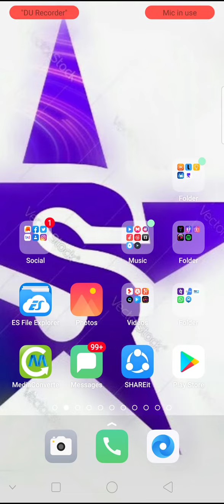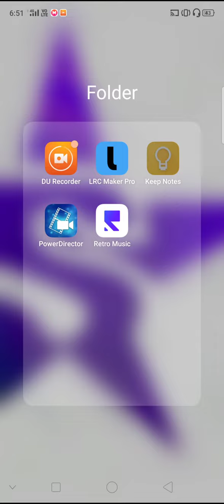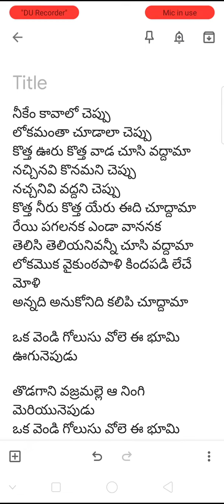How to copy Lyrics